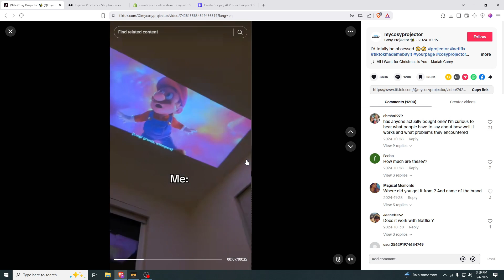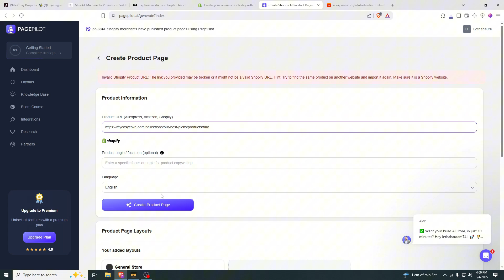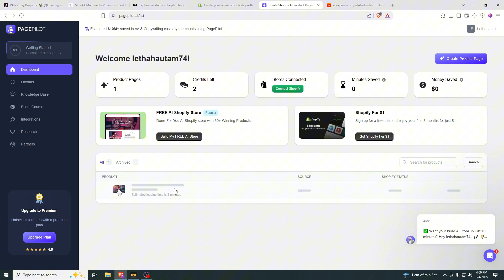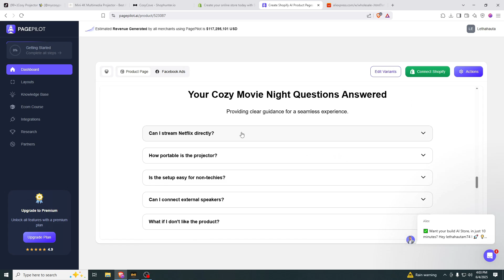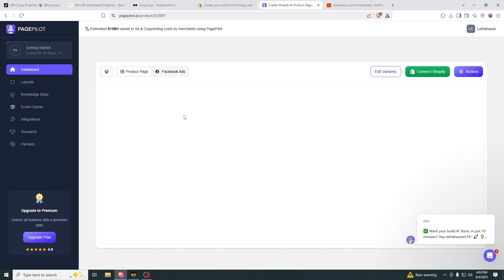How To Create A Shopify Store Using AI In 10 Minutes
In this video I will show you everything you need to know about dropshipping with AI. Full store creation fully automated with AI in 5-10 minutes, no experience needed. AI does the job for you. Will also show you how to do organic marketing and marketing with Meta Ads. Enjoy!